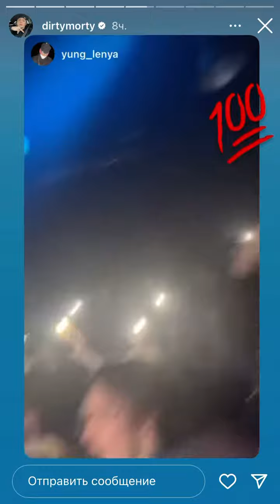Lil Morty концерт в Варшаве